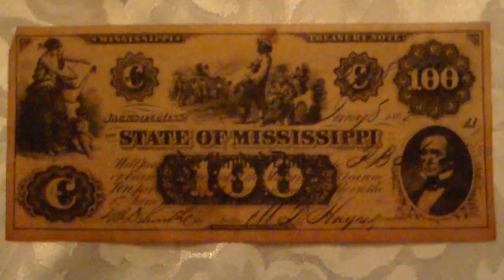The State Of Mississippi 100 Dollar Treasury Note